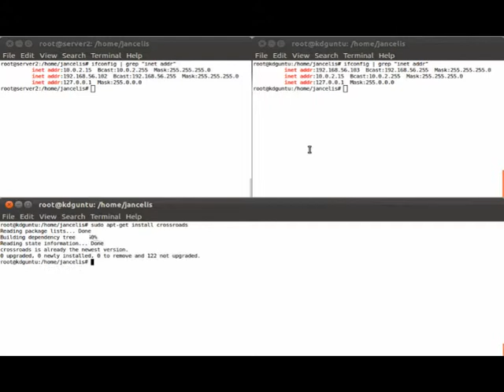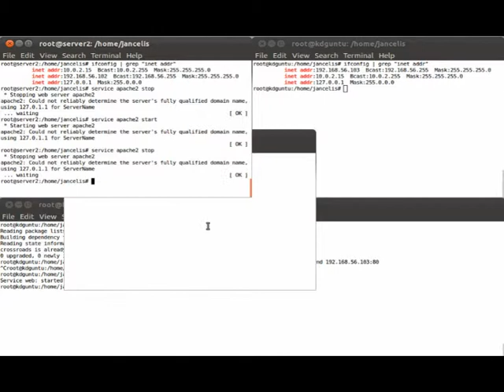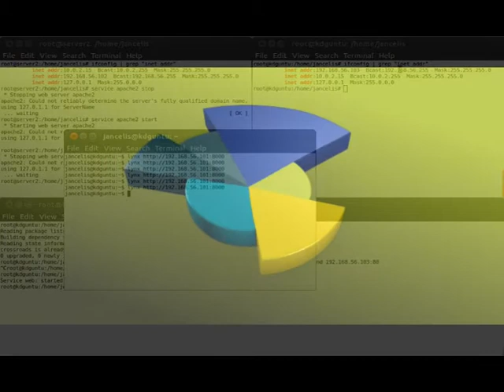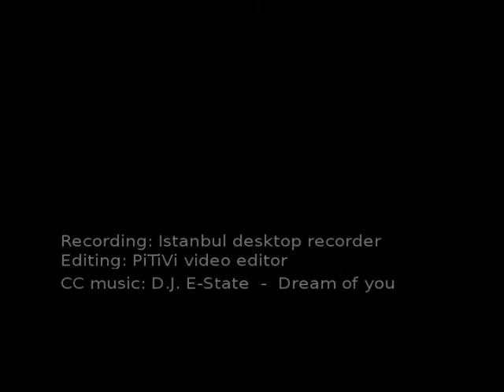Crossroads load balancer on ubuntu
Implementing a load balancer with crossroads for 2 apache servers on ubuntu